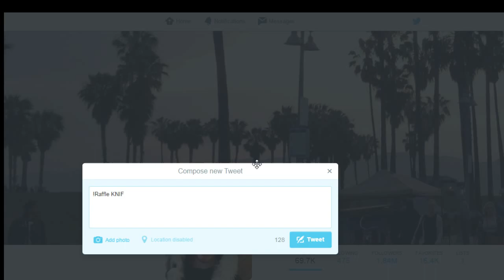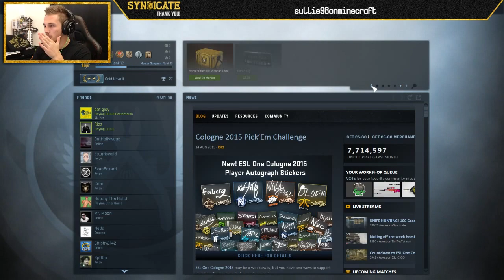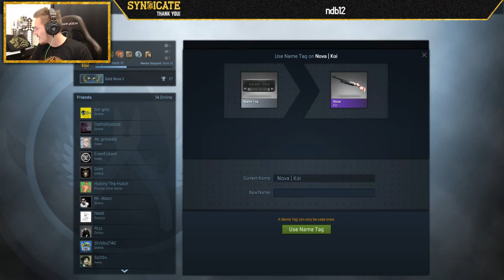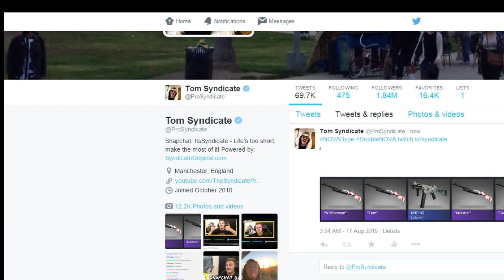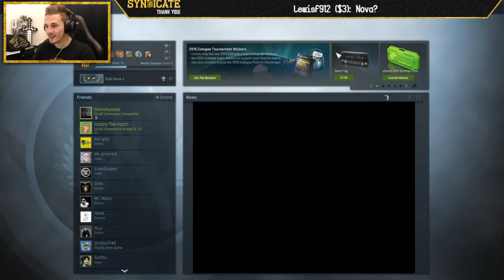The Syndicate Project Streams – Opening cases then Call Of Duty Zombies! | 17.08.16 | Part 3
Tom playing CS: GO